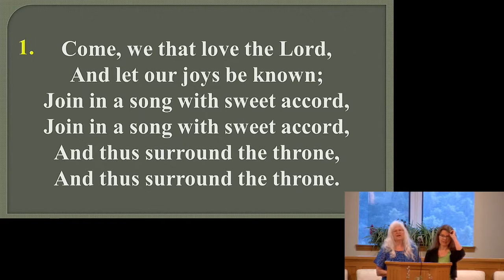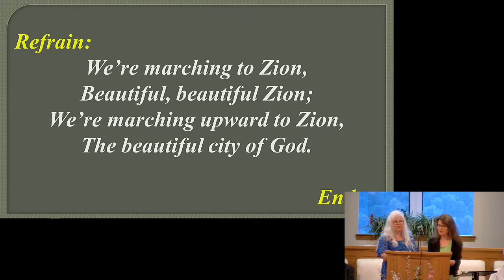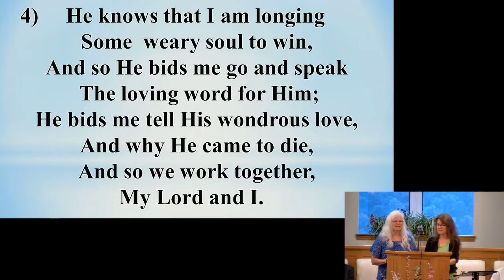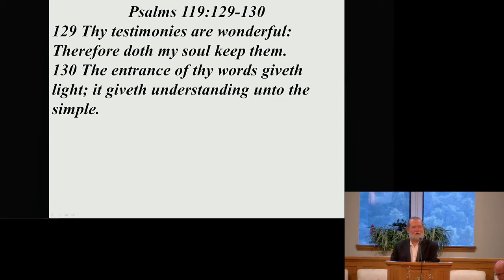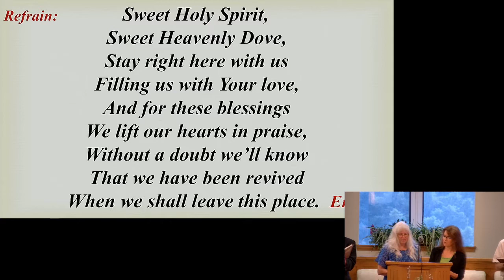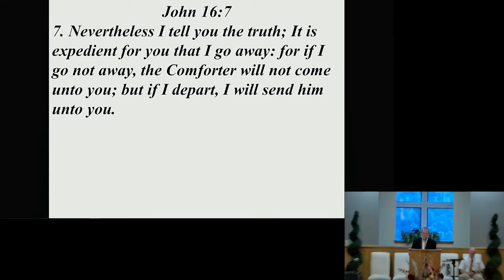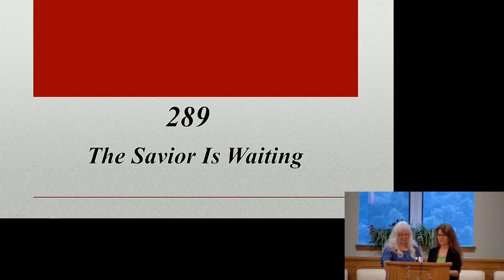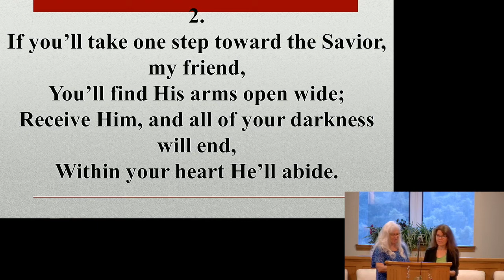Are You Ready for the Rain with Sean Murphy 07/30/22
As we near the return of Jesus are we ready for the latter rain? Are you doing the work He has sent us to do?